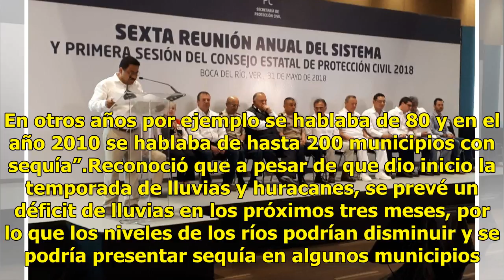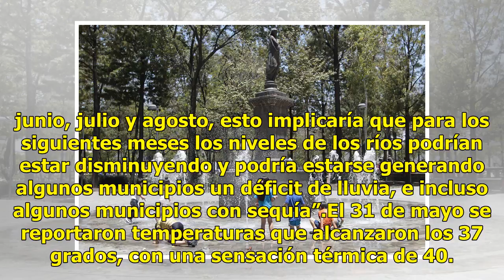Reportan en Veracruz mínimas afectaciones por temporada de calor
En el presente año ningún municipio de Veracruz se reportó con problemas o afectaciones derivadas del estiaje. Jessica Luna Lagunes, meteoróloga de la Comisión Nacional de Agua, explica: “Hasta el corte del 15 de mayo se tenía que ningún municipio del estado de Veracruz se encontraba con sequía, en ...